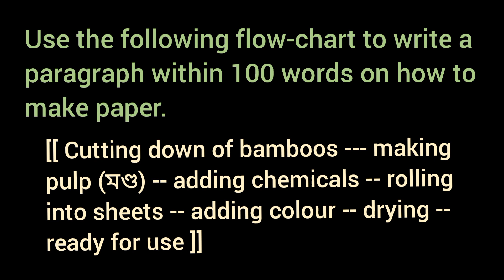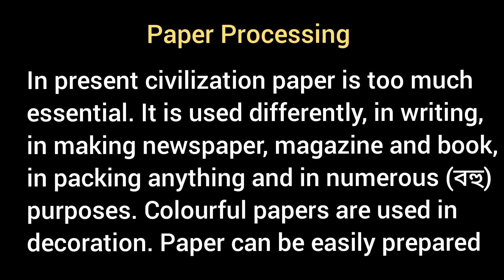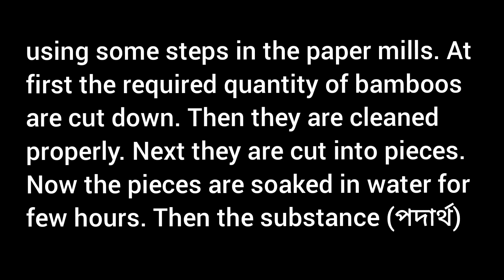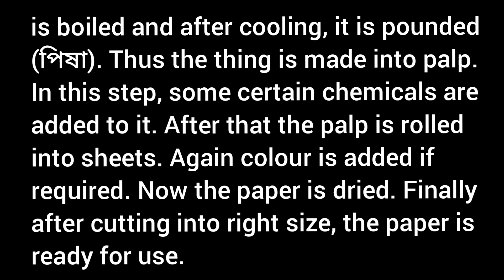Paper Processing / how to make paper / Paragraph Writing Preparation production / VIDEO 3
Use the following flow-chart to write a paragraph within 100 words on how to make paper.
[[ Cutting down of bamboos -- making pulp (মণ্ড) -- adding chemicals -- rolling into sheets -- adding colour -- drying -- ready for use ]]
100 words